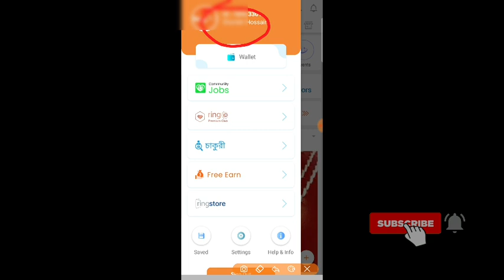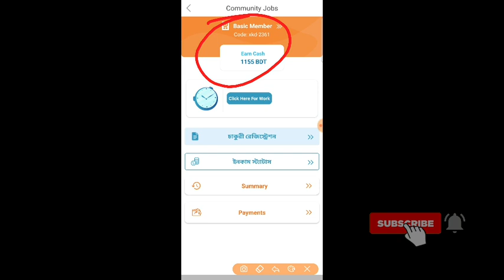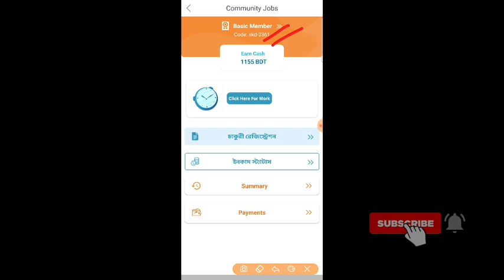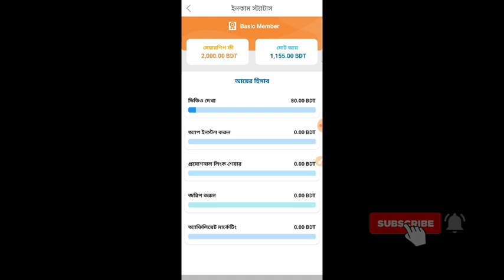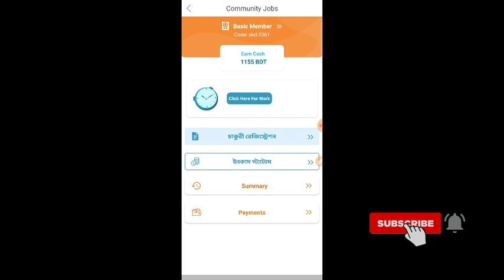Ringid APP Google Playstore নেই! তারপরও টাকা ফেরত পাবেন সবাই! কিন্ত কিভাবে! Ringid News! Ringid